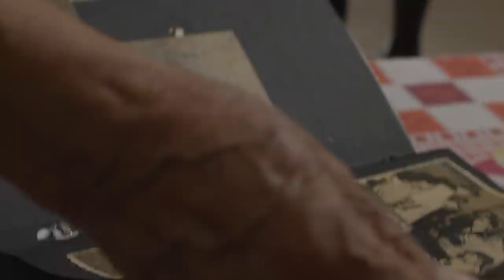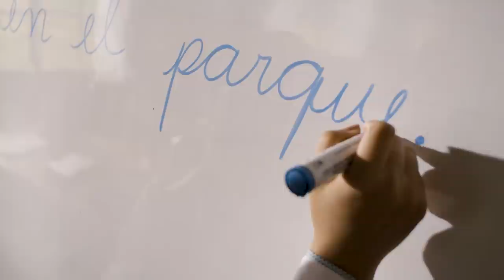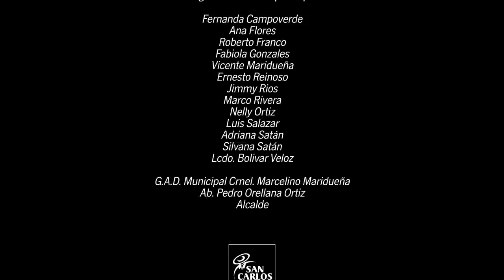MARCELINO MARIDUEÑA | LA TIERRA MÁS DULCE DEL ECUADOR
Te invitamos a conocer un lugar como ningún otro🍃

Donde el aire tiene un perfume azucarado.
Donde la dulzura está en los ojos dulces de su gente,
Donde en su tierra se cultivan los sueños.

Y ese lugar existe:
La tierra más dulce está en Ecuador y es Marcelino Maridueña, la tierra de San Carlos.